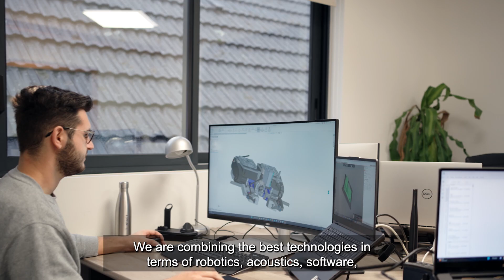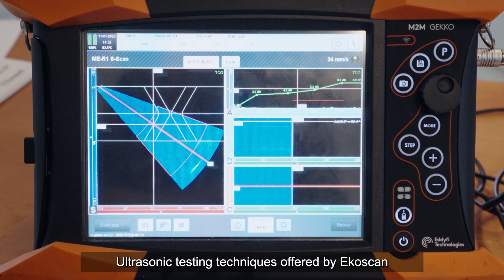With Ekoscan, EDF contributes to nuclear performance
Ekoscan is a start-up, supported by EDF Pulse Ventures, which designs and produces innovative ultrasonic non-destructive testing techniques. It allows the inspection of industrial equipment, such as nuclear, wind or hydraulic equipment, and thus contributes to their performance.